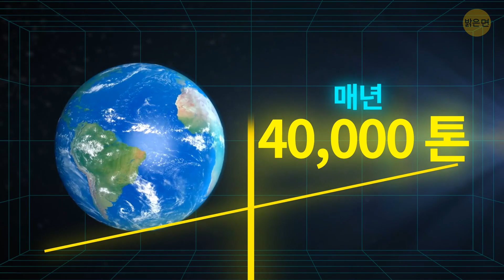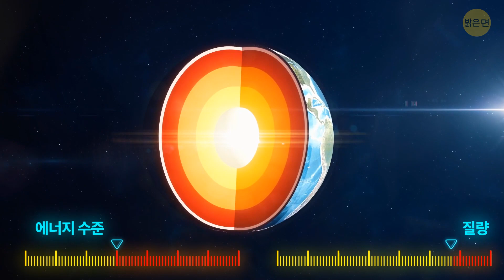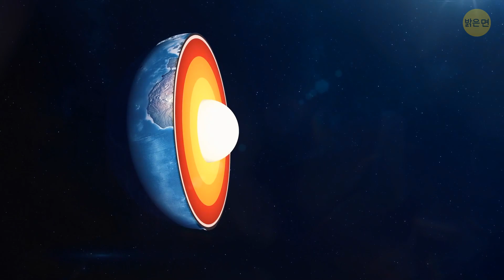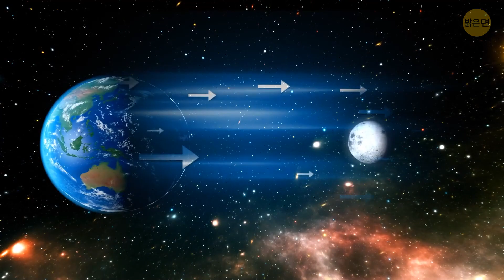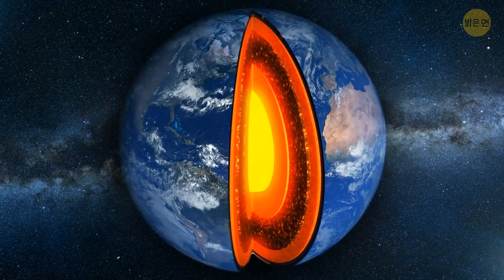뭔가가 매년 지구의 무게를 5만톤 줄어들게 만들어요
지구는 태양계에서 다섯 번째로 큰 행성이에요. 🌏 하지만 바뀔 수 있어요. 알고 보니 지구가 매년 크기가 줄어들고 있고 5만톤씩 가벼워지고 있어요. 또, 지구에는 두 개의 달이 있었는데 두 번째 달은 현재 있는 것보다 거의 세배나 작았어요. 그리고, 지구의 표면이 계속 변하고 있다는 것 알고 있나요? 여기 사실인데 사실이 아닌 것 같은 지구에 대한 26가지 사실들이 있어요.